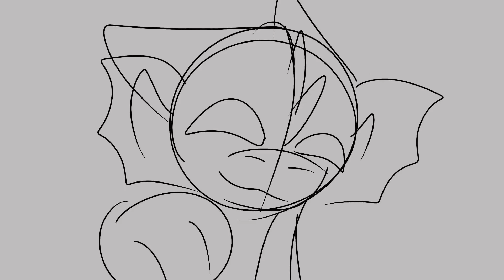what if... (lifetime achievement award ending au) wings of fire